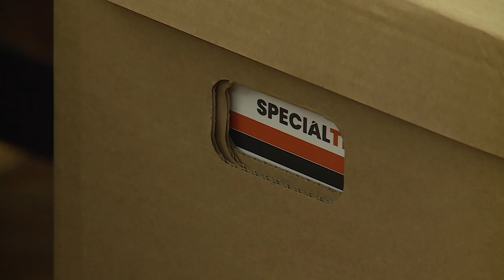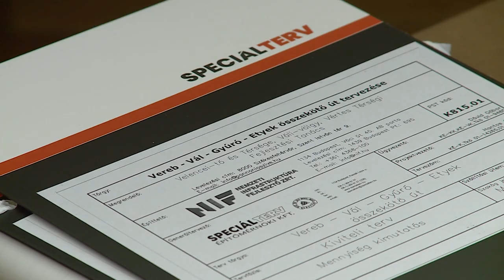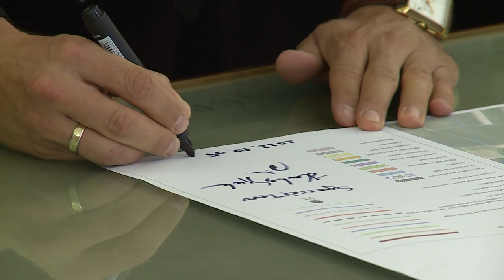Elkészültek a tervek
Alapos előkészítő munka után elkészült a Vereb-Vál-Gyúró-Etyek településeket összekötő új, országos közút nyomvonalának terve. A kivitelezési munkálatok akkor kezdődhetnek el, ha sikerül központi forrást biztosítani a munkálatokra.